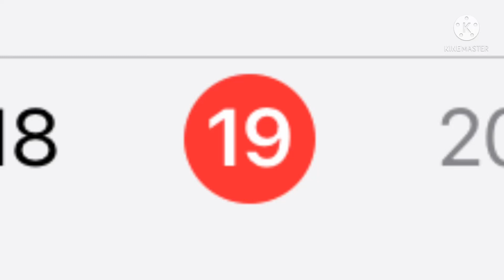C PALACE 0-1 CHELSEA VLOG!!! ANOTHER LATE WINNER 🤬🤬🤬